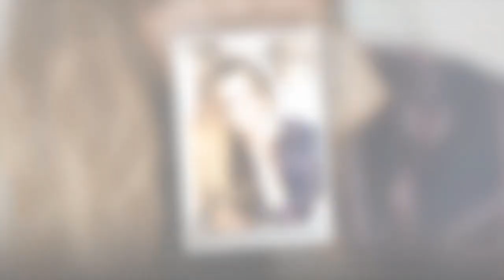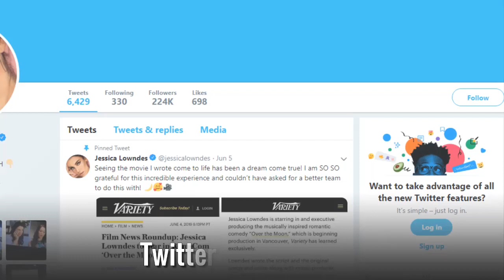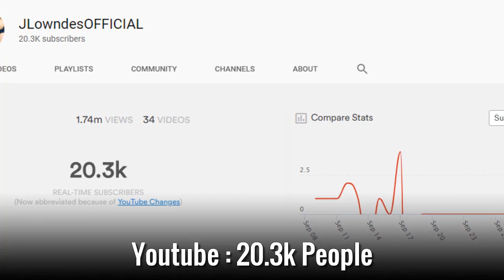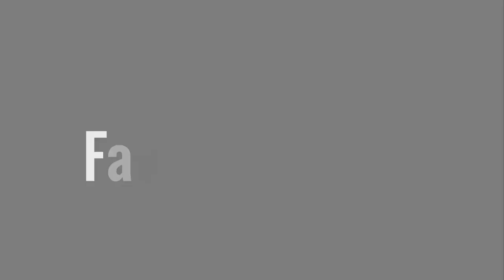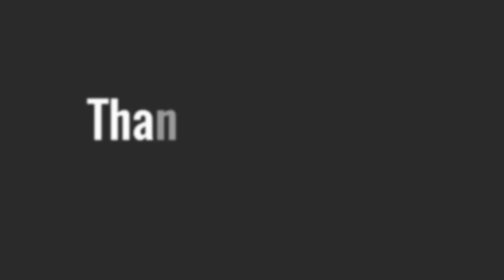Jessica Lowndes - Lifestyle,Family, Boyfriend, Net Worth, Biography 2019| Celebrity Glorious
1. Jessica Lowndes on Playing a Matchmaker in the New Hallmark Movie "Over the Moon in Love"

♡Celebrity Glorious♡